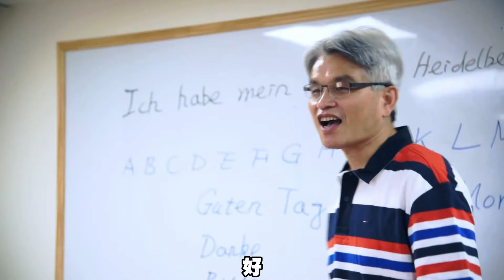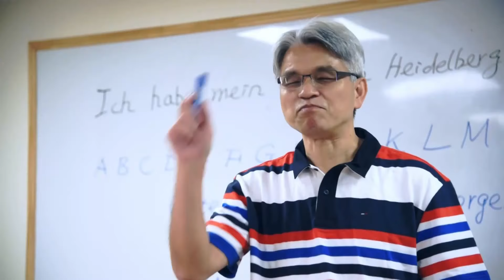第9案全國性公民投票案意見發表會(場次民視)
主文:你是否同意政府維持禁止開放日本福島311核災相關地區，包括福島與周遭4縣市（茨城、櫪木、群馬、千葉）等地區農產品及食品進口？
正方:郝龍斌
反方:陳吉仲